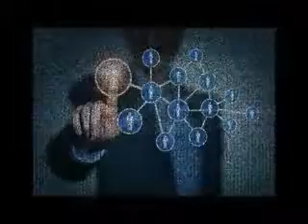INTERVISTIAMO DEBORA ORIONI